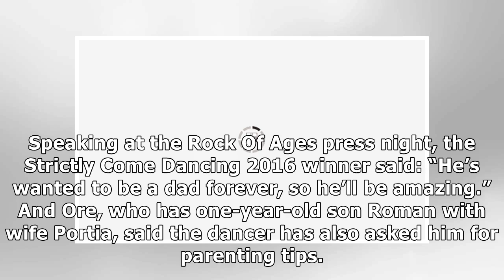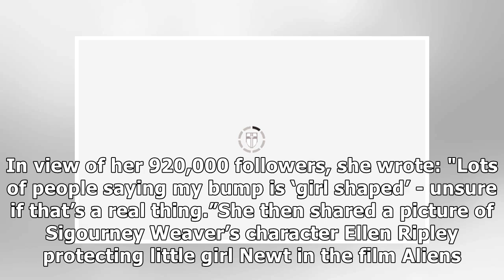Gemma Atkinson: Gorka Marquez’s pal reveals pro’s fatherhood plans amid Strictly news